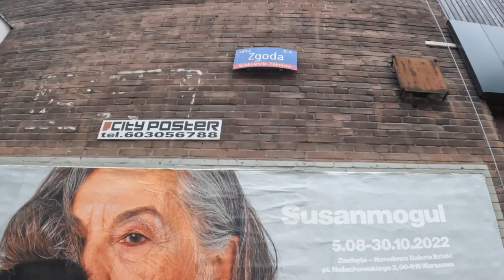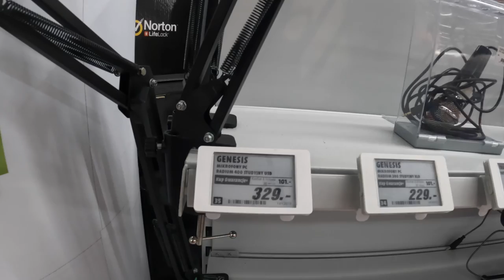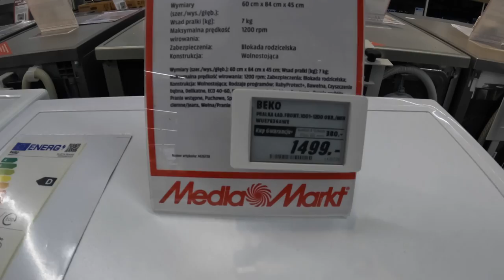Invaded a Polish Shopping Centre - Warsaw - Poland 🇵🇱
The Złote Tarasy is a commercial, office, and entertainment complex in the center of Warsaw, Poland, located next to the Warszawa Centralna railway station between the Jana Pawła II and Emilii Plater streets. It opened on 7 February 2007

Warsaw is an Alpha global city, a major cultural, political and economic hub, and the country's seat of government.